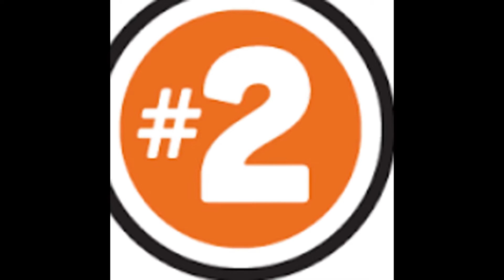Vikkstar123 deji's opinion in real life exposed secret footage